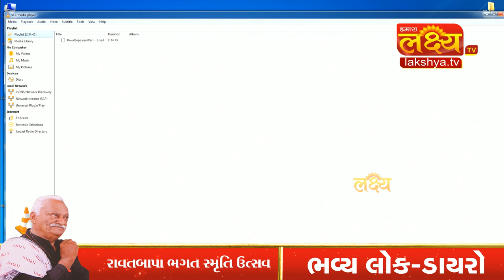Ravatbapa Bhagat || Smruti Utsav || Part-01